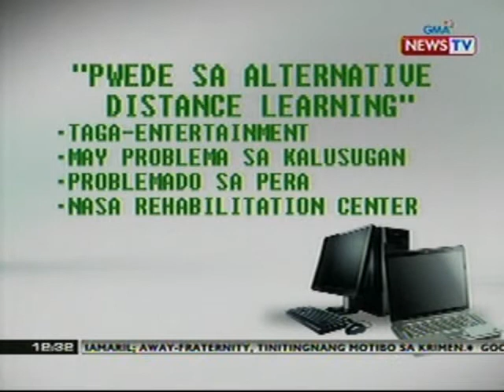BT: 20M estudyante, inaasahan sa mga paaralan ngayong pasukan